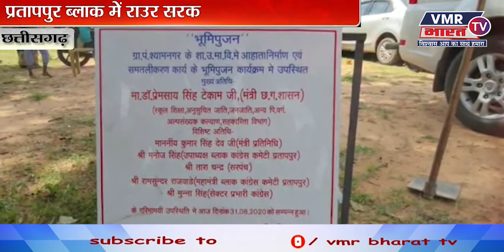KHABAR 2 PAHAR VMR Bharat TV